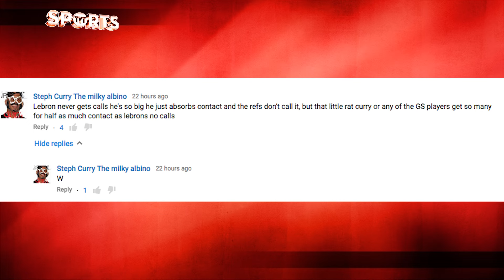High School Football Player CHARGED WITH 69 COUNTS Of Indecent Exposure For DONG-PIC PRANK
Hunter Osborn is a high school football player at Red Mountain High School and pulled an immature prank that will likely have severe consequences going forward. As part of one of the team photos, Osborn pulled out his dong, which is barely visible given the nature of the zoomed out photo. The picture, however, made it into the yearbook and was printed 3,400 times by the high school.

"Based on the photo and admission, Osborn was booked for 69 counts of indecent exposure — a class 1 misdemeanor — and one count of furnishing harmful items to minors — a class 4 felony. The 69 counts of indecent exposure were for every person present when the photo was taken. Osborn was released on his recognizance after being fitted with an electronic monitor."